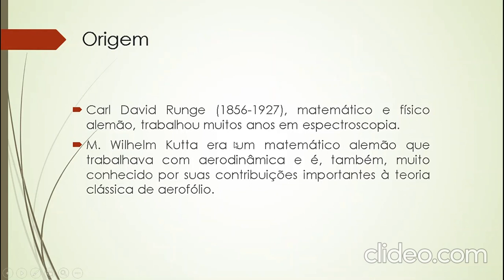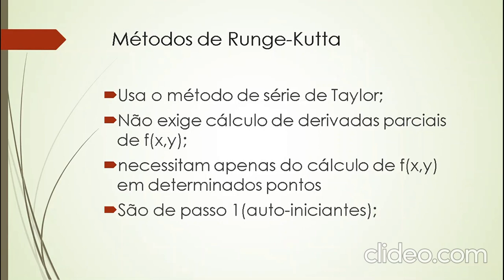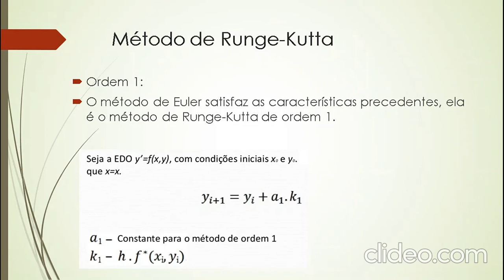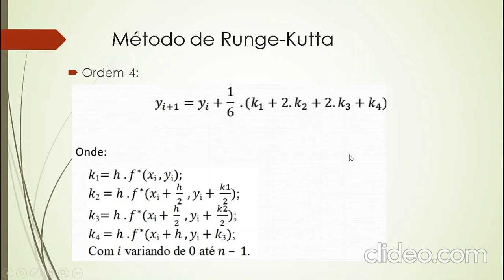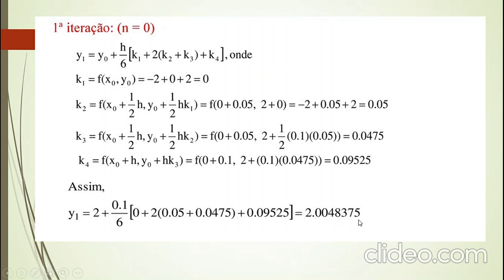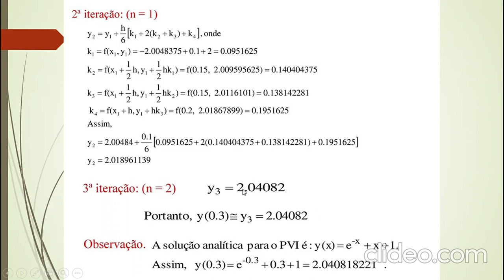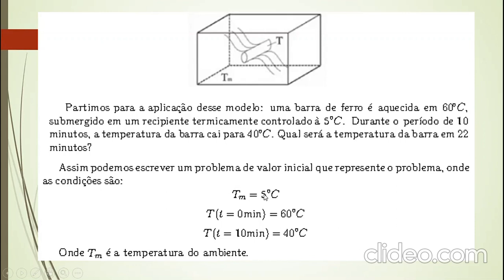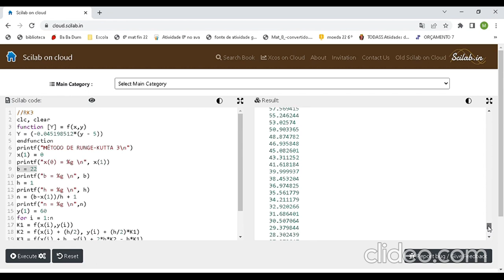Cálculo Numérico: Método de Runge-Kutta. Aplicação com uso do SCILAB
Autora
Maiane Nascimento